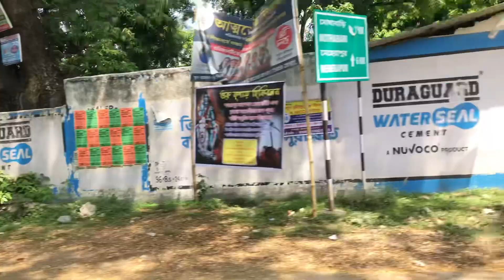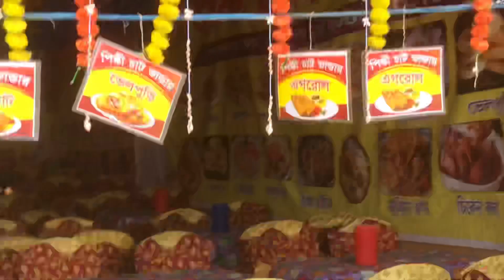Eid gaan shoot || ঈদের গানের শুটিং || vlog video